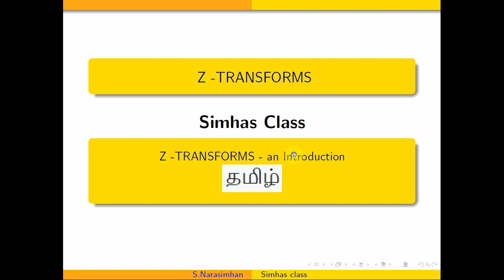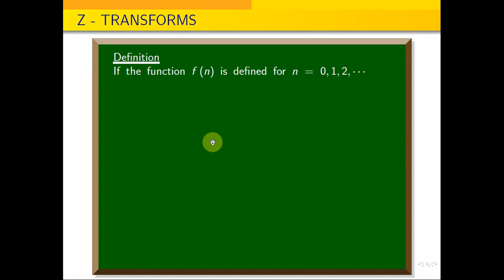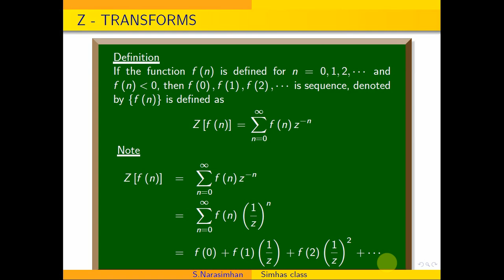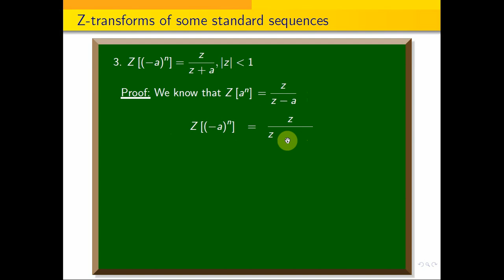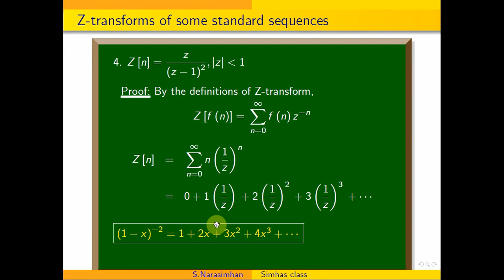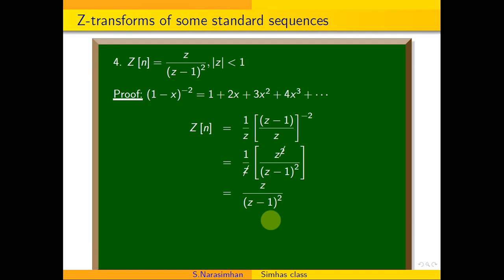Z Transforms - An introduction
In the following google drive link,  you can down load Transforms and Partial Differential Equations Subject Important Question and solutions as a pdf

In the following link, I have explained how to form the difference equation.